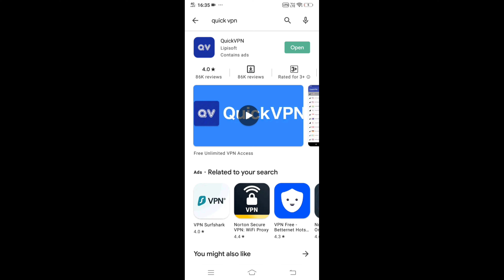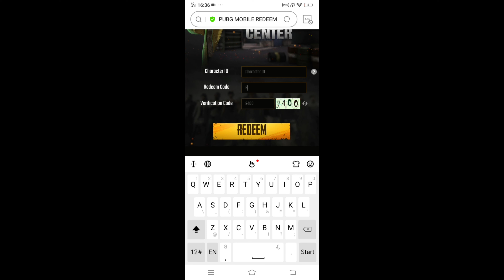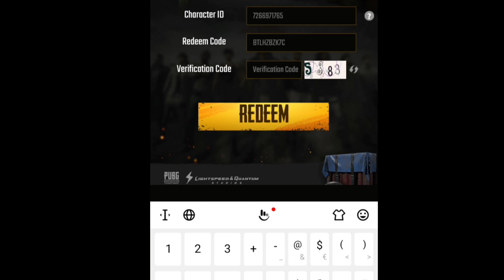Pubg Mobile Lite Redeem Code 100‰ Real Rewards Get Outfit And Parachute Skin ! Pubg Lite Redeem Code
Namskar dosto Mai ise video me bate karne wala hu ki apai ke apne pubg mobile lite new redeem code, pubg lite today redeem code, pubg lite redeem code, pubg mobile lite, mujhe umid hai ki apai ku video pasand ayega.